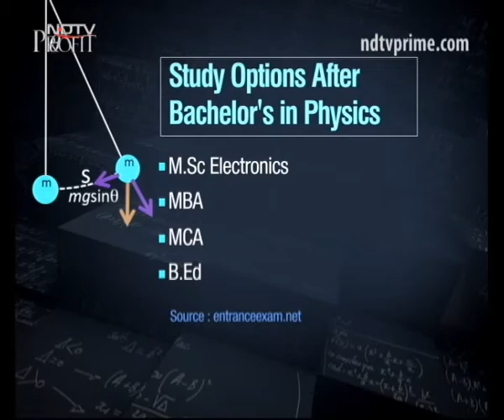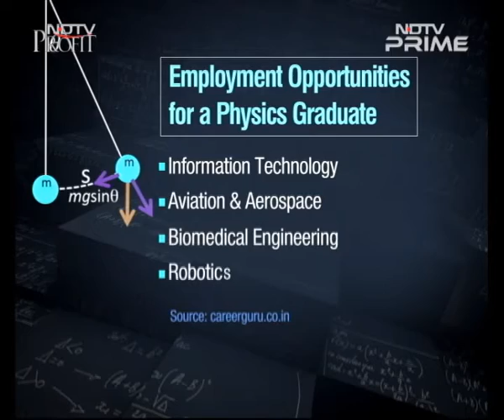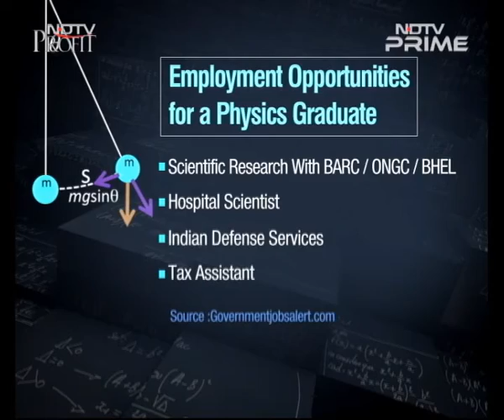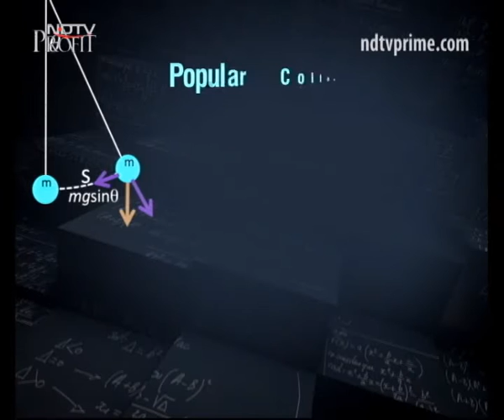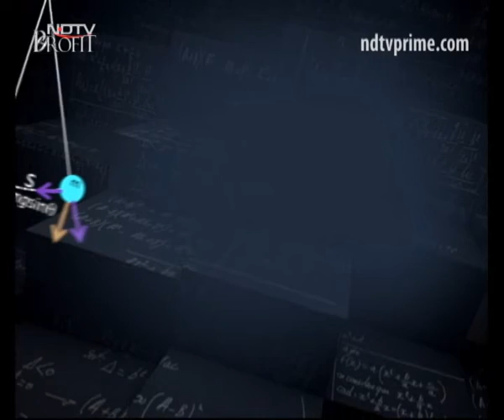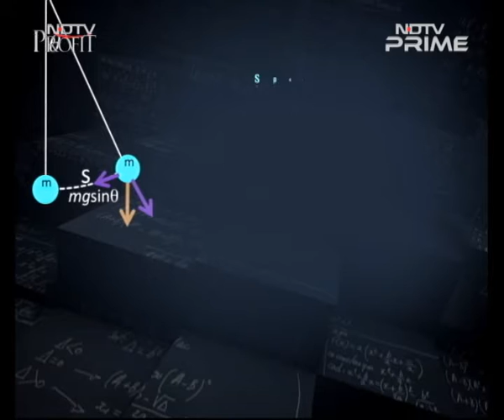Possible career options after a degree in Physics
From creation of the universe to falling of an apple, scientists claim that Physics has an explanation for everything. With some of India’s top colleges raising the cut-off bar up to 95% for the subject, many say pure science courses are back in the spotlight. In this episode of Heads Up, we decode physics and ask students why they chose the subject. Tune in to hear what our experts have to say about possible career options after a degree in Physics.